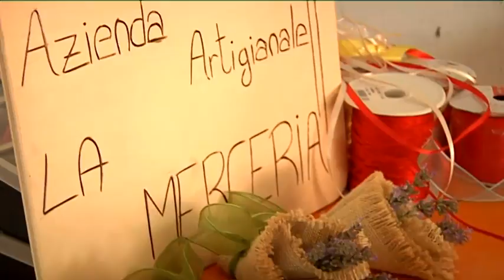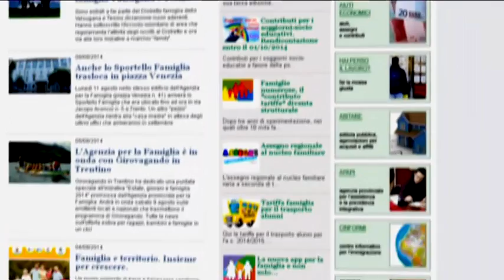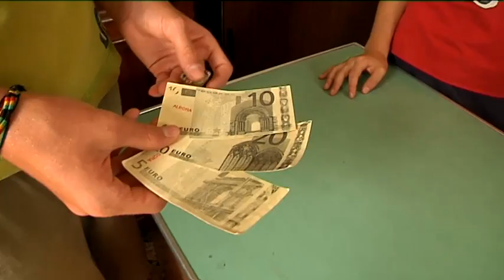Con Girovagando alla scoperta del portale Estate Giovani e Famiglia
Un Trentino a misura di famiglia.
Estate Giovani e Famiglia, una serie di proposte raccolte sul portale che vedono protagonisti bambini, ragazzi e le loro famiglie. Tante opportunità per i genitori residenti in Trentino per conciliare il lavoro e la famiglia ma anche per i numerosi turisti che ogni estate visitano la nostra provincia.